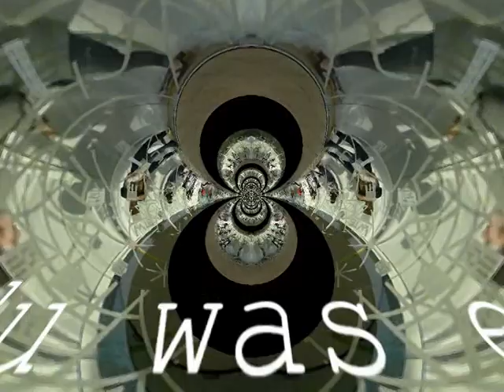GEHEIM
KUNSTPROJEKT GLÜCK IM GLASPAVILLON RHEINBACH 15.Mai - 12.Juni 2013

"Gibt es einen gemeinsamen GEIST?"
"Gibt es eine WELTSEELE?"
"Gibt es eine BEZIEHUNGSKULTUR?"

Forschungsfelder der vier Wochen:
Magie des Alltags - Funke der Begeisterung
Austausch - Geben und Nehmen
Gemeinsamer Geist - Fragen an die Welt
Wunsch - Drei Wünsche frei
Lampenfieber - Einzigartig mit Herzklopfen
Traum - Unbewusst in der Wirklichkeit
Magische Reise - Mitnehmen und Loslassen
Naturphänomene - Lass' die Sonne rein
Geheimnis - Verborgenes und Vergrabenes
Wunder - Rätselhaft und Unglaublich

Sound: Live-Mitschnitt Improvisation aus dem Glaspavillon
Collage: weiseundart production

Rolf Habel und Nicole Bartel bedanken sich bei allen Mitwirkenden und Glücksbringern für diesen großen magischen Moment im Glaspavillon!

Wir sagen von Herzen DANKE an Claudia, Anna, Sandra, Christine, Joachim, Marianne, Harrold, Beate, Patricia und Familie, den drei Göttinnen:-), Gregor, Mathias, Now, Thommy, Jean-Pierre, Chantal, Lennard, unsere Freunde!!, die sogar aus der Ferne zu uns fanden, den magischen Besuch von Vera, meinen Eltern herzlichst, Pia und ihre Familie, Unbekannte Besucher, die Interessierten und Fragenden, Frau Thiele mit 15 Grundschulkindern und Familien, die OGS, CarpeDiem e.V. mit 50 Kindern, die Leitung vom Glasmuseum für die tolle Presse, die Glasfachschüler und ganz besonders herzlich an INGRID und allen vom Jugendwohnheim Rheinbach und. und...und...

freies Kunstprojekt GLÜCK
Nicole Bartel und Rolf Habel